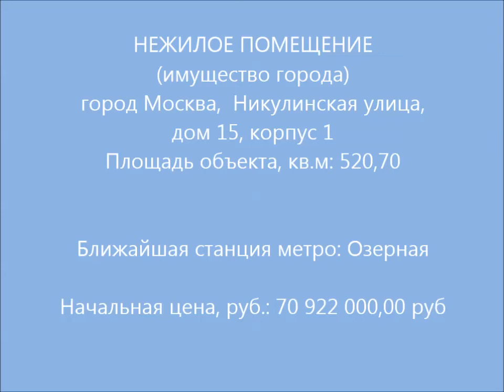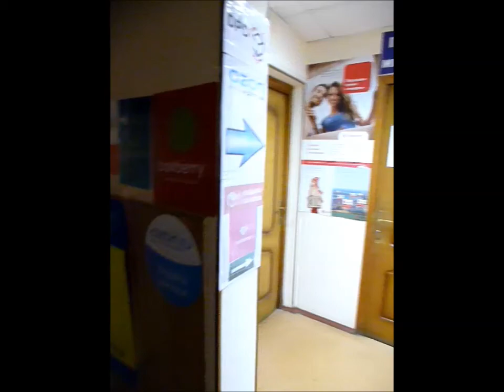Муниципальные торги, Арендный бизнес, метро Озерная ул Никулинская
НЕЖИЛОЕ ПОМЕЩЕНИЕ (имущество города)
ЗАО, город Москва, Никулинская улица, дом 15, корпус 1

Район Тропарево-Никулино
Ближайшая станция метро: Озерная
Линия домов: Первая линия
Тип входа в здание: Отдельный
Этажность дома: 17
Этаж: 1

Площадь объекта, кв.м: 520,70
Начальная цена, руб.: 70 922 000,00 руб.